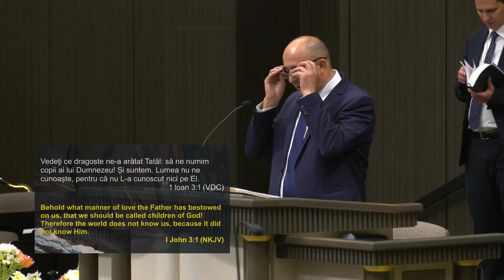Simion Bumbar - O, ce privilegiu deosebit ni se oferă!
Biserica Elim Chicago - mesaj de încurajare și zidire spirituală, rostit de pastorul Simion Bumbar, în data de 16 iunie 2024. Predici pentru vremuri grele